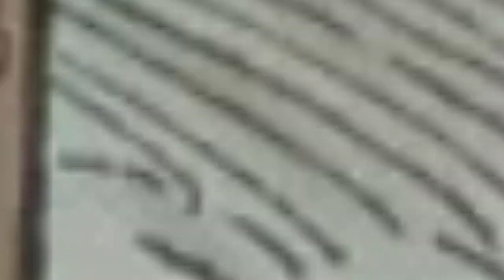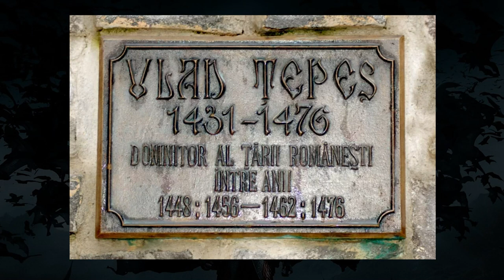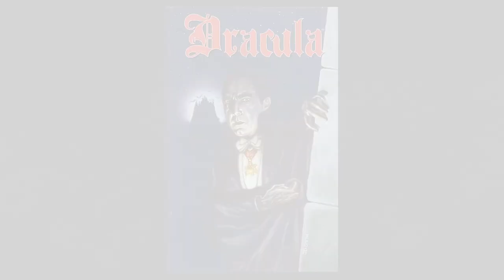Has the real Dracula always been a monster? An unknown and interesting story,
An unknown and interesting story - Dracula, Vlad Tepes was an undeniably cruel ruler. However, he is still considered one of the most important rulers in the history of Wallachia. The name Dracula was not coined by Bram Stoker. The real Vlad Tepes, indeed, preferred to be called that way.

"Once upon a time there was a bloodthirsty Prince Dracula. He impaled people, roasted them on coals, boiled their heads in a cauldron, skinned them alive, cut them into pieces and drank blood from them..." - said Abraham Van Helsing, leafing through a book about the lifetime crimes of a formidable vampire. Many people remember this episode from the film by F. Coppola, based on the novel "Dracula" by Bram Stoker, and perhaps it was from this film that they learned that Dracula was not a fictional character. The famous vampire has a prototype - Prince Vlad Dracula of Wallachia (Tepes) *, who ruled this Romanian principality in the middle of the XV century. Indeed, this man is still called the "great fiend", who eclipsed Herod and Nero with his atrocities.

Let's leave it on Stoker's conscience that he "turned" a real historical figure into a mythical monster, and try to figure out how justified the accusations of cruelty are and whether Dracula committed all those atrocities, compared to which the vampire addiction to the blood of young girls seems like innocent fun.

Sea also
Have You Seen These Shocking Photos? Uncover What's Really Going On!